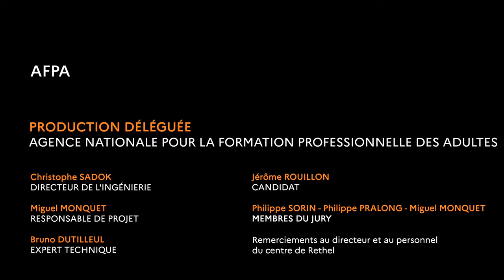TUTO VIDÉO Conduite Routière - LA COMMUNICATION DES RÉSULTATS